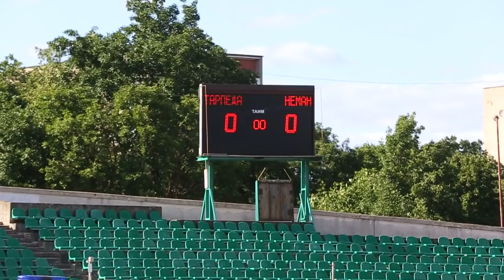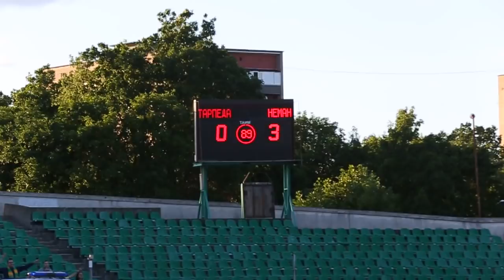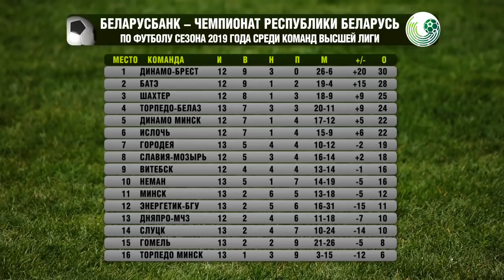Торпедо — Неман "Серия-сериал" // "Козел про футбол", 28.06.2019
Обзор матча 13-го тура "Беларусбанк -Чемпионата Республики Беларусь по футболу сезона 2019 года среди команд высшей лиги "Торпедо — Неман" от 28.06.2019.